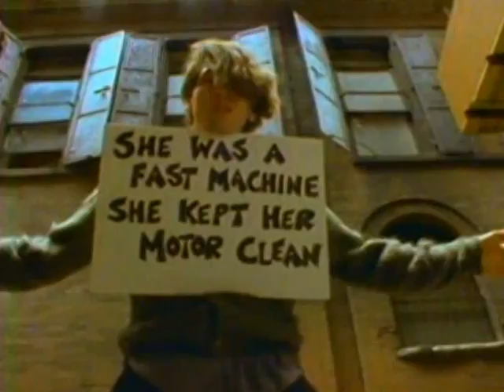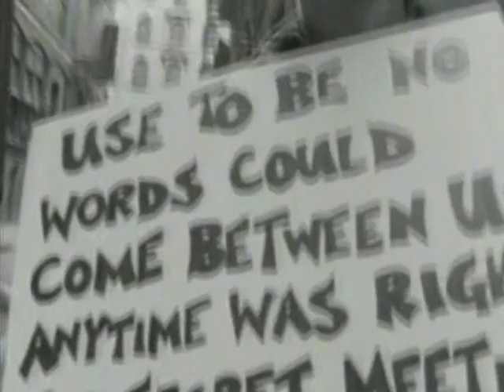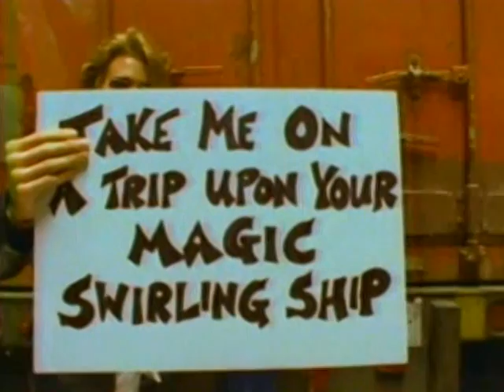Waxing Poetics ~ If You Knew Sushi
The official 'Sushi' video from 1987. Seen on MTV's "120 Minutes."